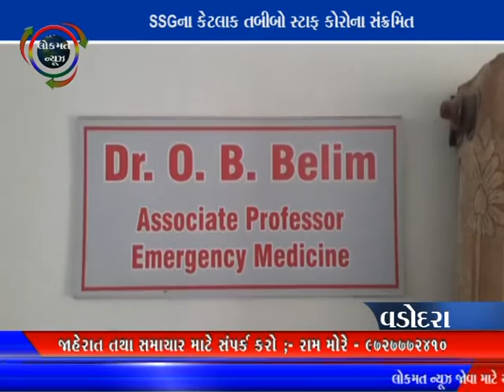LOKMAT NEWS VADODARA_26-03-2021_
SSGના કેટલાક તબીબો સ્ટાફ કોરોના સંક્રમિત